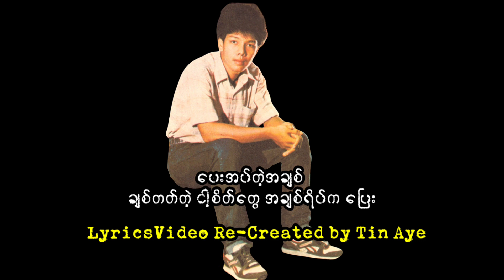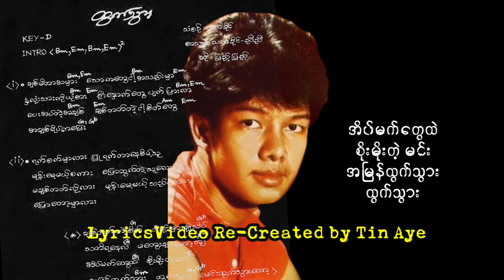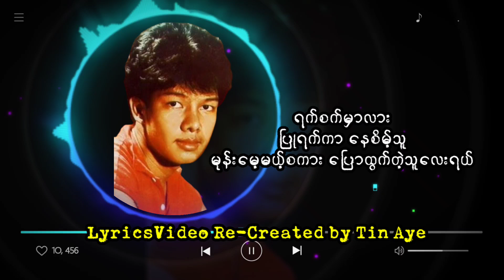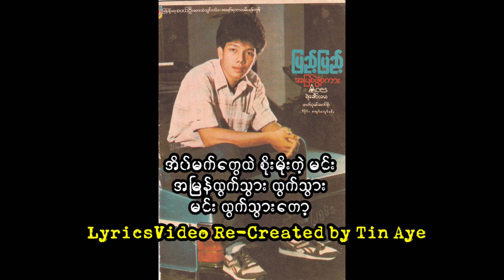ပြည့်ပြည့် ထွက်သွား ( 1987 )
ထွက်သွား      ပြည့်ပြည့်

သံစဉ် သက်ခိုင်
စာသား  သက်ခိုင်၊ညီညီ

Lead ပက်ထရစ်
Bass ဆလိုင်းဇာလျန်း
Keyboard ကျော်စိုးနိုင်
Drums အော်စကာသန်းတင်

အသံဖမ်း ရဲခေါင်၊မေ၊
တေးစီးရီး အပြစ်ဖွဲ့စကား
Released 1987
မူပိုင် ဝေ
ဖြန့်ချိရေး စပယ်ဦးတးသံသွင်း

ပြည့်ပြည့် Pyai Pyai Nyunt